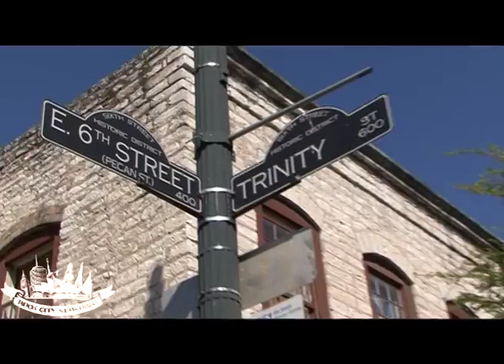ADAY | South by Southwest 2009 | Rock City Networks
Random Street chat with artists promoting they're talents on the streets of Austin!